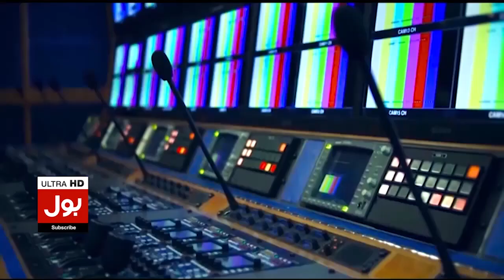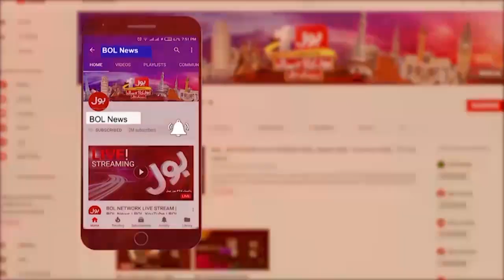FIFA World Cup 2022 | America And England Qualify For Pre Quarter Final | Breaking News